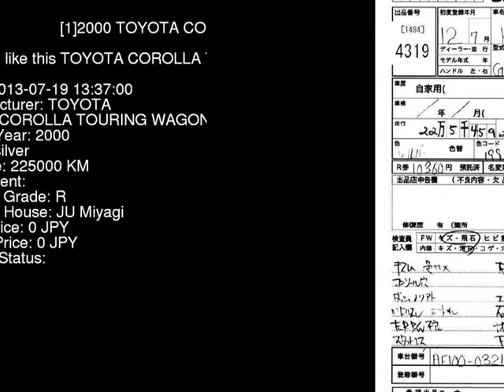2000 TOYOTA COROLLA TOURING WAGON AE100G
the Authority on JDMs since 2007!  . Details on this car from auction in Japan